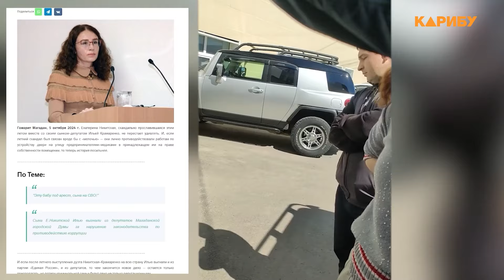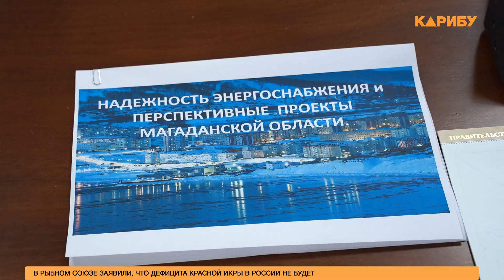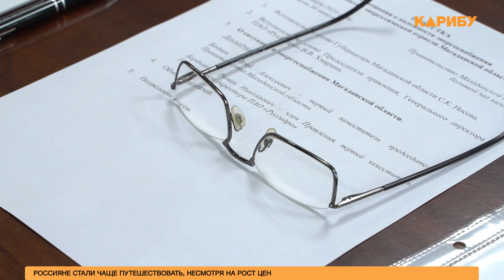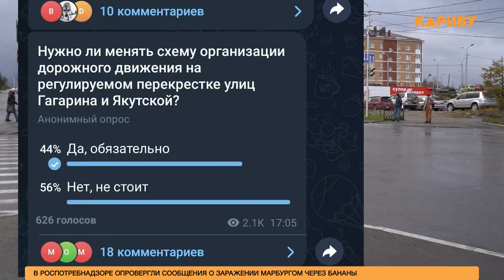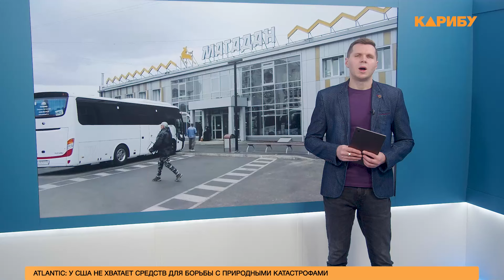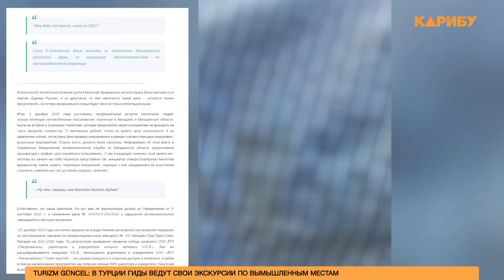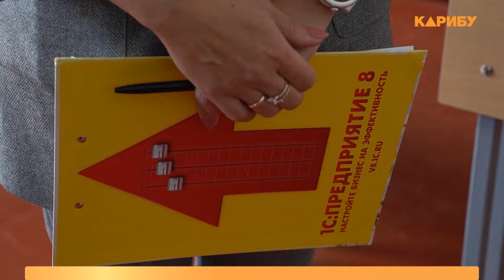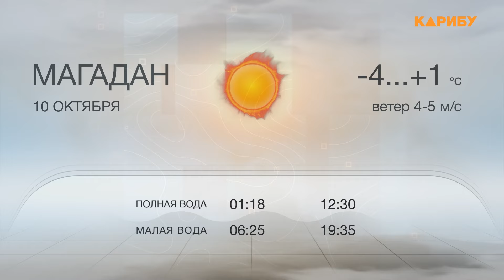Новости 09.10.2024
Колымская осень испытывает на прочность автомобили неподготовленных водителей.

На перекрёстке Гагарина – Якутская могут добавить новые направления.

Стрелки а-ля 90-е, мутные схемы автотранспортной империи и дележка рынка.